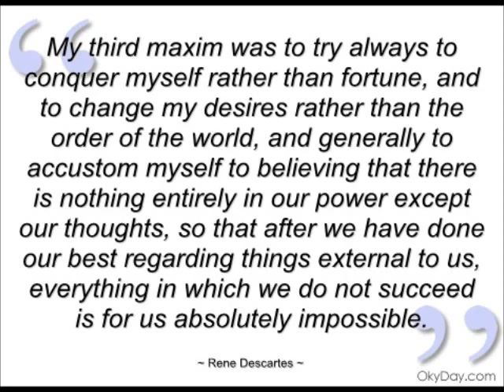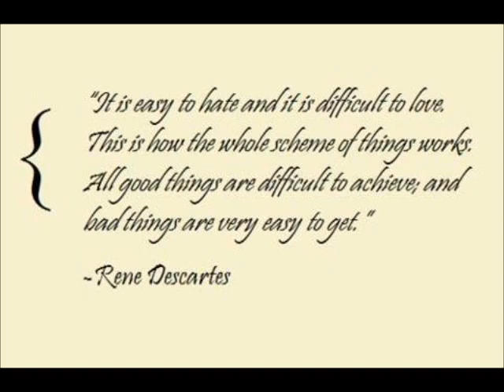René Descartes Part 3